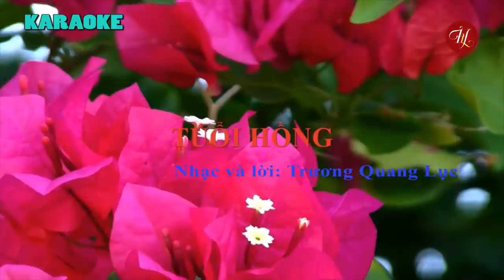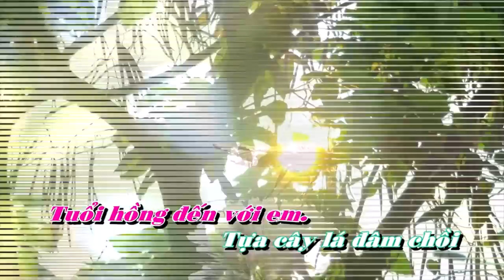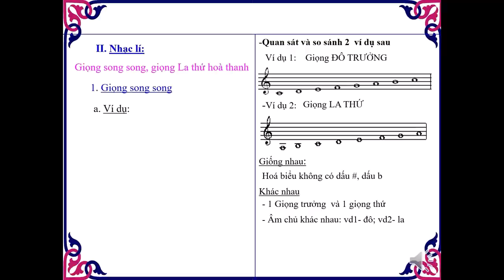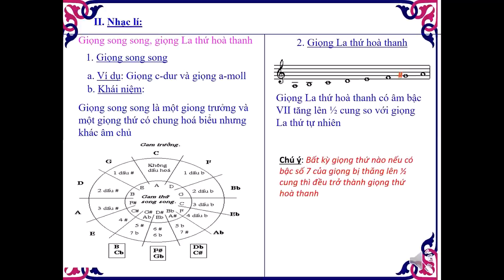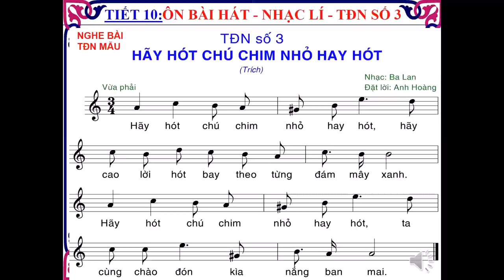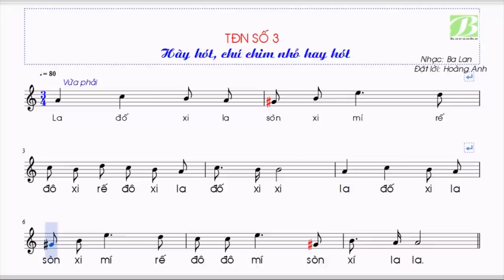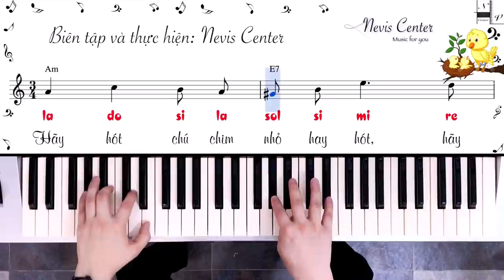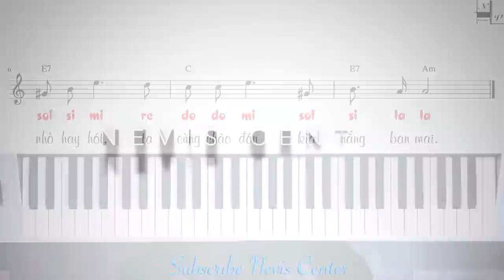ÂM NHẠC 8 (Tuần 10 / HK1) - Tiết 10 - ÔN BÀI HÁT - NHẠC LÝ - BÀI TẬP ĐỌC NHẠC SỐ 3